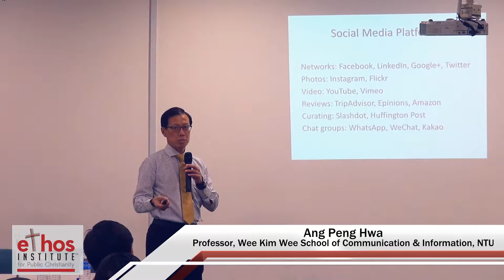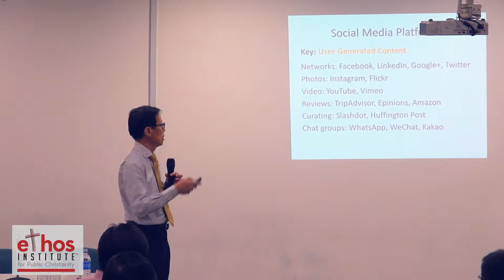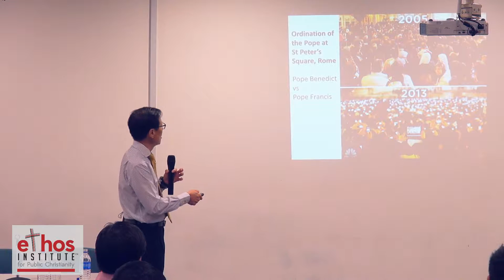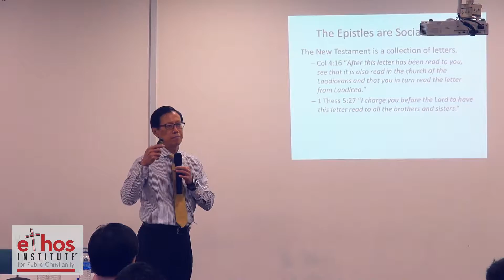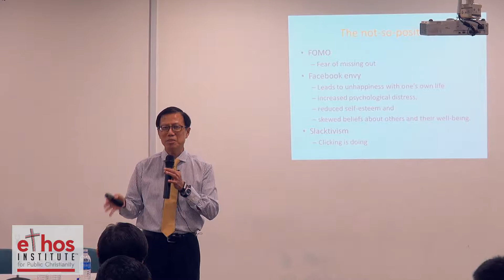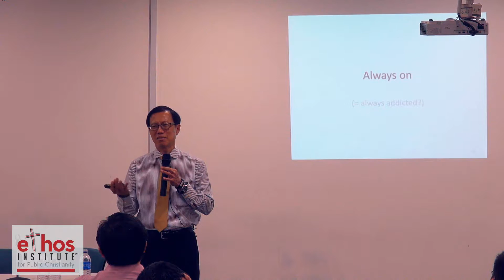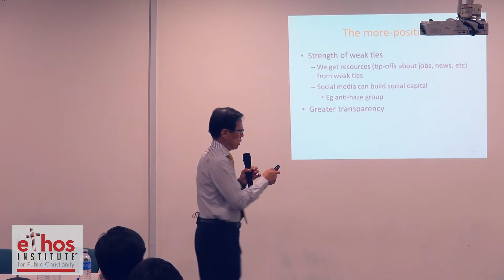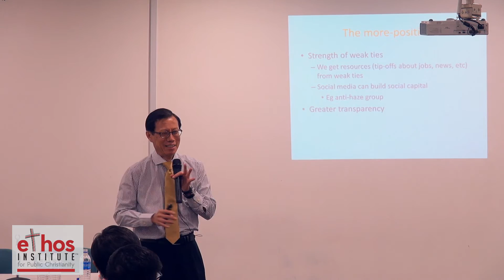ETHOS Institute: Social Media & Religious Life - Part 1